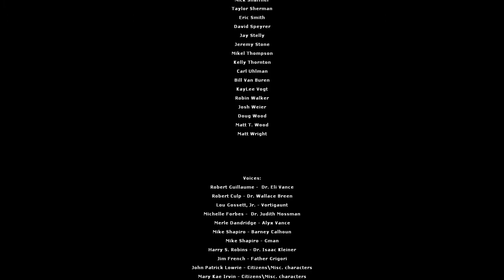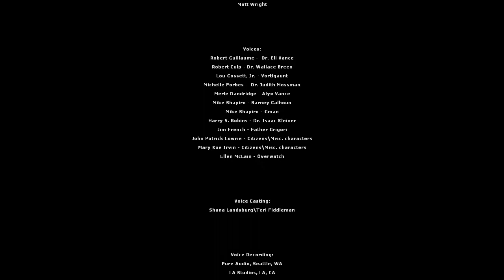HALF LIFE 2 Walkthrough Part 15 "Dark Energy"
HALF LIFE 2 Gameplay Walkthrough Part 15 includes the chapter “Dark Energy”. This walkthrough for HALF LIFE 2 available on the PC, PS3, Xbox One, Xbox Series X|S and Xbox 360 will include the Full Game, Main Campaign, Story Missions, Cutscenes, Gameplay and Ending.

Half-Life 2 is a 2004 first-person shooter game developed and published by Valve. Like the original Half-Life (1998), it combines shooting, puzzles, and storytelling, and adds features such as vehicles and physics-based gameplay. Players control Gordon Freeman, who fights the alien Combine with allies including resistance fighter Alyx Vance, using weapons such as the object-manipulating gravity gun.

The game was created using Valve's Source engine, which was developed at the same time. Development lasted five years and cost US$40 million. Valve president Gabe Newell set his team the goal of redefining the FPS genre, focusing on advanced physics systems and non-player characters. Valve announced Half-Life 2 at E3 2003 and released it through its new distribution service Steam after delaying it by over a year. A year before release, a hacker stole an unfinished version and leaked it online.

Half-Life 2 was released on November 16, 2004 and received acclaim for its advanced physics, animation, sound, AI, graphics, and narrative. It won 39 Game of the Year awards, and has been cited as one of the greatest games of all time. By 2011, it had sold 12 million copies. Valve released a deathmatch mode in 2004. Half-Life 2 was followed by a free extra level, Lost Coast (2004), and the episodic sequels Episode One (2006) and Episode Two (2007).